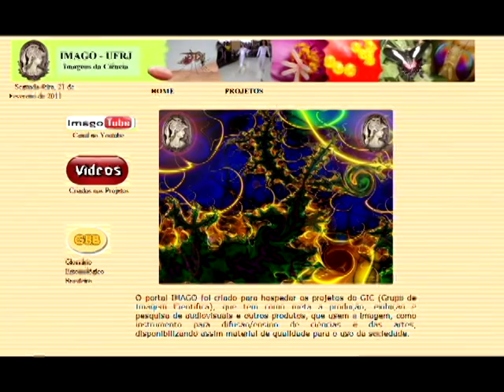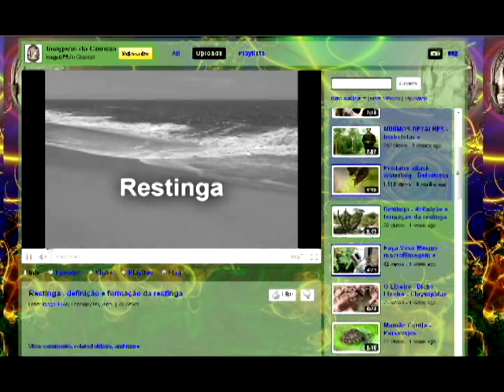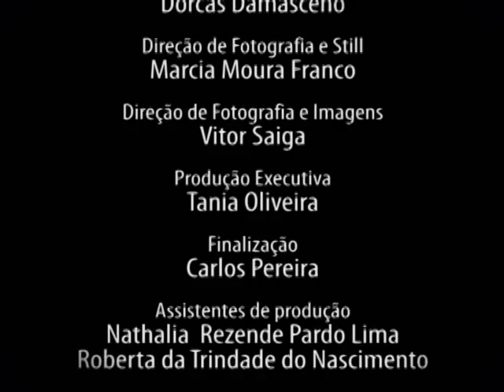Introdução do DVD - Os Insetos e o Homem